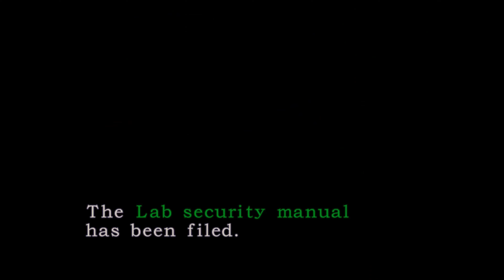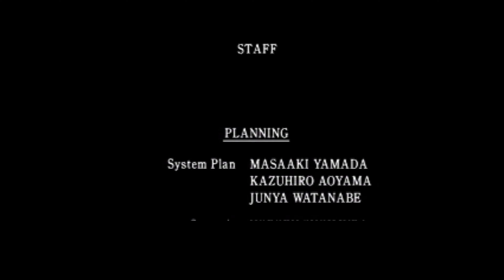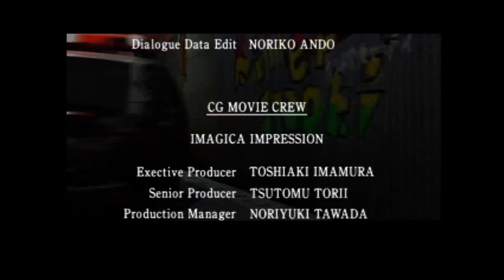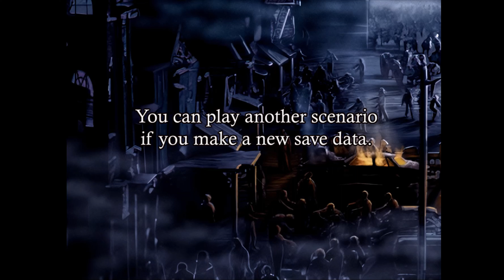Resident Evil 2 HD LEON guia para liberar 4th Survivor e Tofu Survivor assista ate final 3 Especial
↓↓ LEIA A DESCRIÇÃO ↔ READ THE DESCRIPTION ↓↓

Mate o Crocodilo com apenas um tiro:
Quando for enfrentar o Crocodilo, ele vai partir para cima de você. Preste atenção na luz verde na parede. Se você inspecioná-la, um cilindro vai cair e o crocodilo vai comê-lo. Enquanto ele estiver com o cilindro na boca, dê um tiro e ele vai explodir.

Jogue com Hunk no Minigame “The 4th Survivor”:
Para habilitá-lo, você deve terminar um cenário A qualquer com Ranking A e, assim que habilitar o cenário B do outro personagem, terminá-lo também com Ranking A. Vai aparecer uma tela, dizendo para que você faça um novo save. Carregue o save de Hunk para jogá-lo.

Jogue com Tofu no Minigame “The Tofu Survivor”:
Tofu é um queijo com vida própria. Para habilitá-lo, você deve fazer o mesmo esquema de Hunk, mas serão 6 cenários, ao invés de 1. Exemplo: Supondo que esteja jogando com Leon, termine o cenário A e habilite o cenário B de Claire, termine-o e salve novamente o cenário A com Leon, termine-o também e consecutivamente. Todos os cenários devem ser terminados com Ranking A. Para habilitá-lo, você deve terminar um cenário A qualquer com Ranking A e, assim que habilitar o cenário B do outro personagem, terminá-lo também com Ranking A. Vai aparecer uma tela, dizendo para que você faça um novo save. Carregue o save de Tofu para jogá-lo.

Sistema de Ranking:
Para conseguir um Ranking A, termine o jogo em menos de 3 horas, sem usar spray, apenas ervas. Para conseguir Ranking B, termine o jogo em menos de três horas. Para conseguir Ranking C, termine o jogo entre 5 ou 7 horas. Para conseguir Ranking D, termine o jogo em sete horas ou mais. Lembre-se que seu Ranking diminui se você usar arma especial ou salvar mais de 12 vezes.

Atirando na Tela:
Pegue a espingarda de Leon e aponte-a para onde está a “câmera”, atire. Furos vão aparecer na tela, parecendo que ela está rachada.

Novas roupas : Inicie um novo jogo com Leon ou Claire na dificuldade Normal. Jogue normalmente mas não pegue nenhum item ao longo do caminho, nem mesmo munição ou a arma de Robert Kendo. Quando você chegar ao pátio do lado de fora da delegacia, os dois zumbis que geralmente estão no pátio desaparecerão. Desça as escadas, e você verá o zumbi de Brad Vickers. Passe por ele e entre na delegacia para pegar a munição do balcão e vá matá-lo. Examine seu cadáver para encontrar a Special Key. Use-a no armário no da Dark Room (sala de revelar filmes) para desbloquear novas roupas. Leon obtém duas roupas, e Claire recebe uma roupa e uma arma, a Colt S.A.A.

Mira automática : Selecione "Options" no menu principal ou pressione Select durante o jogo. Entre na tela "Key Config", selecione "Type C", e selecione "Exit". O recurso de mira automática estará habilitado. Mantenha R1 pressionado para Leon ou Claire girar e apontar para qualquer inimigo que eles vejam, e pressione L1 enquanto mantém R1 segurado para mudar de alvo. Apesar de mirar automaticamente, você ainda tem que apontar para cima ou para baixo caso queira atingir inimigos em outras partes do corpo, como a cabeça, por exemplo.